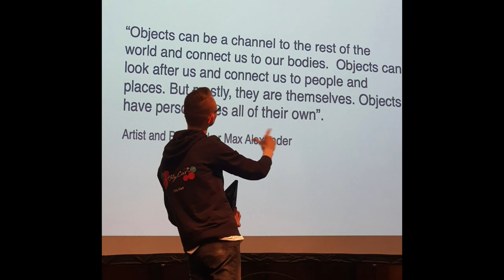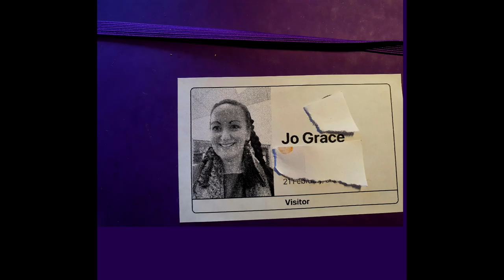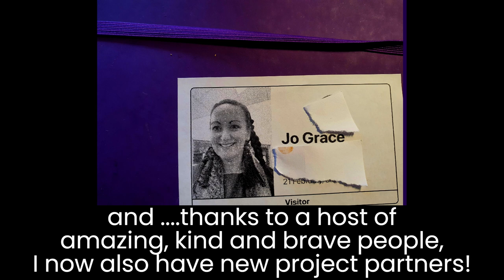Two Years, Two Minutes, Two Buts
In the second year of my PhD my progress suffered a terrible blow...

I was winded for a good few weeks,

I am tentatively back on my feet, a little giddy, and hoping to continue with the extra wisdom that the knock gave.

I am studying for a PhD in Identity and Belonging for People with Profound Intellectual and Multiple Disabilities at  @unisouthampton  funded by  @theesrc   via the South Coast Doctoral Training Partnership.